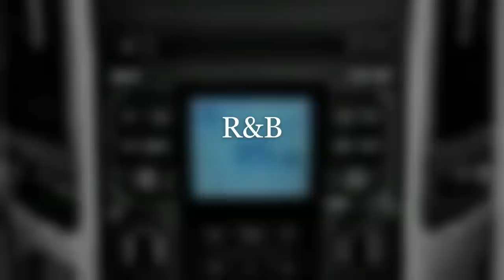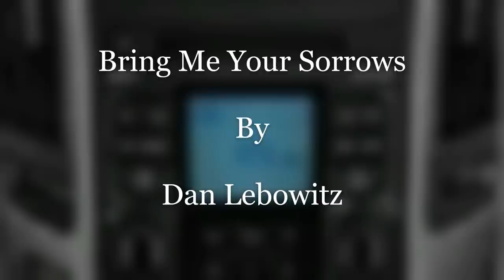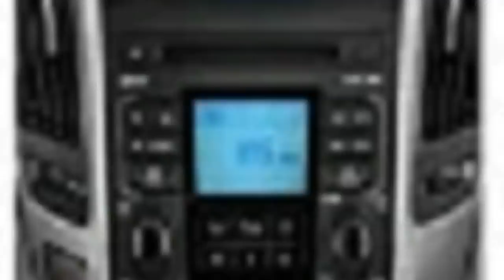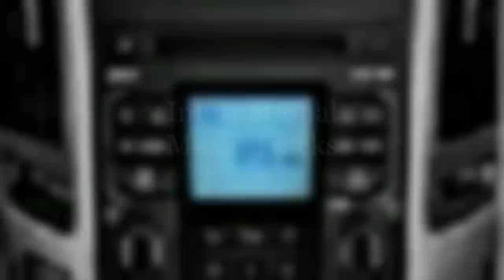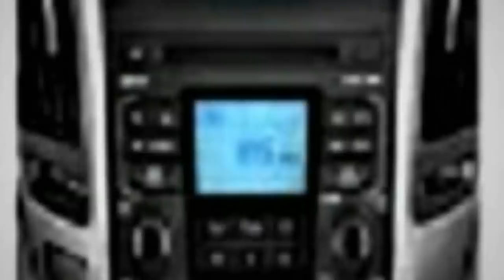The "Sounds of Sunday" December 6, 2020 Show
A.  R&B Music Mix:
1. Ferris Wheel By Quincas Moreira.
2. BoogieBounce By Drew Banga.
3. Hello Mr. Princeton By Otis McDonald.
4. Cubic Z By Diamond Ortiz.
B. Smooth Jazz Music Mix:
5. Bring Me Your Sorrows By Dan Lebowitz.
6. A Trip Around The Moon By Unicorn Heads.
7. Night Driver By The Whole Other.
8. Lusciousness By Asher Fulero.
C. International Music Mix:
9. Pumping Irie By Jingle Punks.
10. Royale By Josh Lippid & The Overtimers.
11. Palms By Test Me Records & Bobby Renz.
12. Reggae Wah By Doug Maxwell & Media Right Productions.
Thanks for tuning into today's show with great music from up and coming content music creators right here on the "Sounds of Sunday."  See you next weekend for another great show of music with your host producer "Scott Free."  Later.